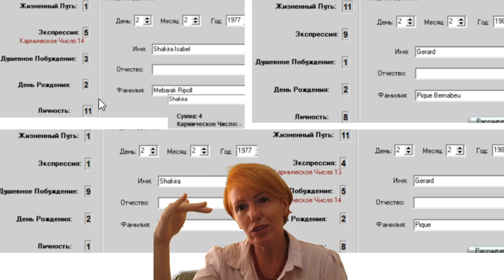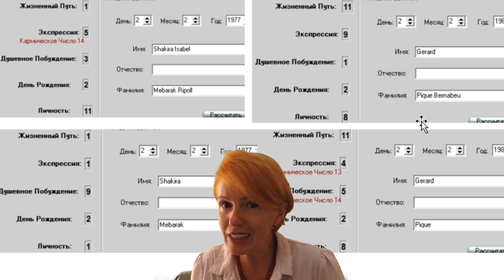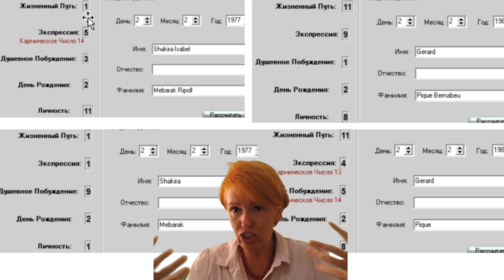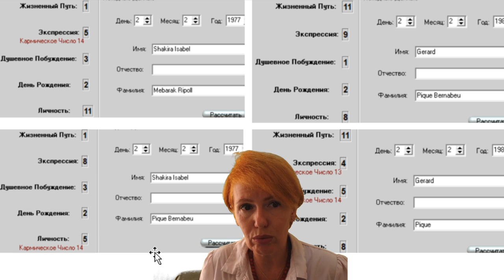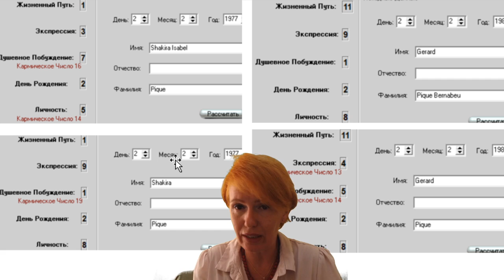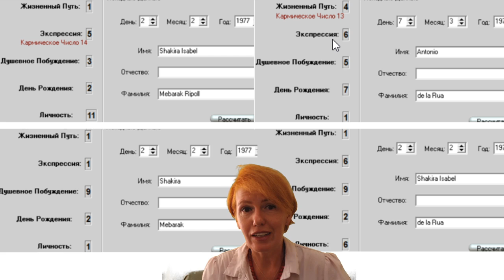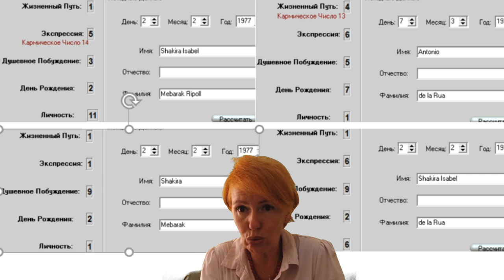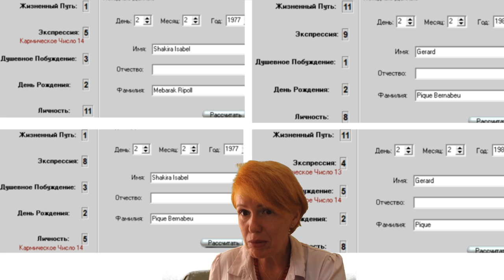Шакира и Пике. Анализ совместимости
Здравствуйте, с вами Светлана Филатова. Сегодня вас ждет разбор отношений и анализ совместимости Шакиры и Жерара Пике. Мы посмотрим совместимость Шакиры и Пике по нумерологии и формуле души и узнаем все секреты и подводные камни их отношений. Какие проблемы были у звездной пары, и почему Шакира и Пике расстались? О чем говорит душевное побуждение Шакиры по нумерологии? Ответы на эти и многие другие вопросы - в этом видео!

Инстаграмм @filatova_fiziognomika